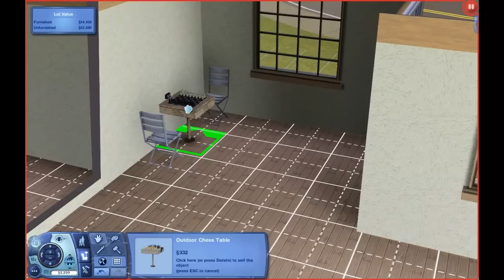Let's Play the Sims 3 with Vidde - 1:1 - meeting people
I thought I'd try to make one of these in english, so I created Butterfly and moved her into a house. Let's take it from there.

Butterfly is a daredevil whose biggest dream is to travel and stuff. Hoe will she afford that?